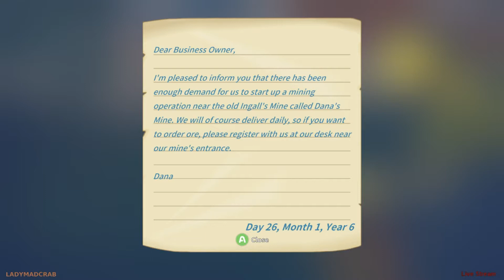Conveyor Belt in the desert mining area is done! - My Time At Portia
Hello everyone welcome back to My Time at Portia!
Dana she is a FormerFarmer, an enthusiastic entrepeneur.
Dana's Mine!
Dana's Mining Company is Very helpful!
Now i can get free ore delivery everyday to my house Box!